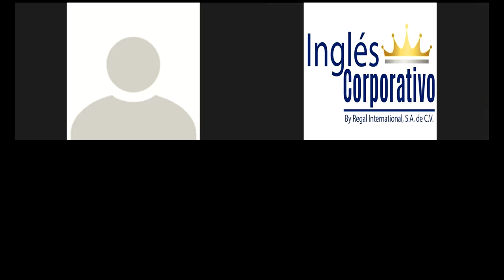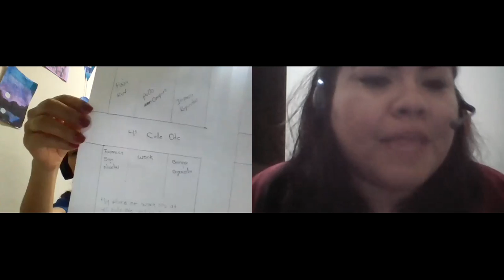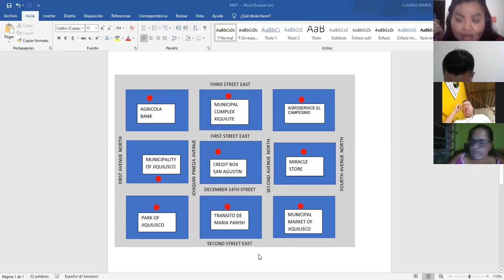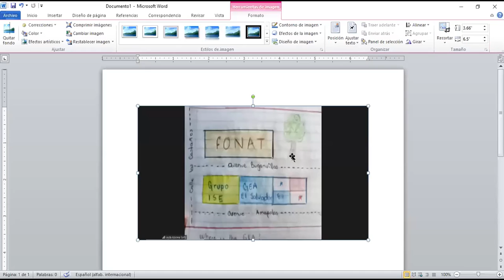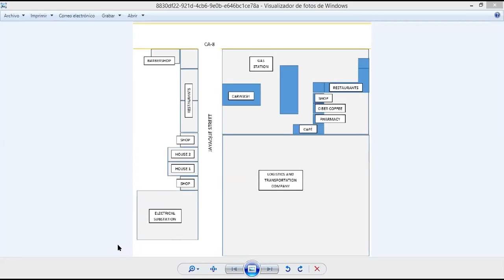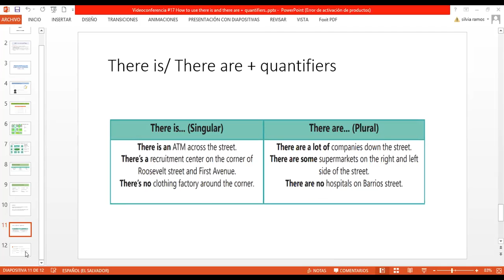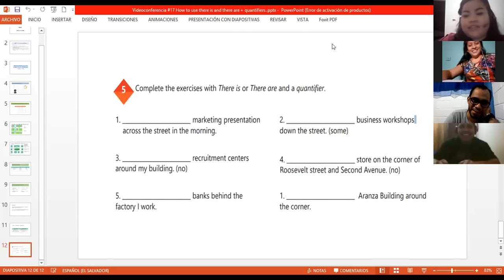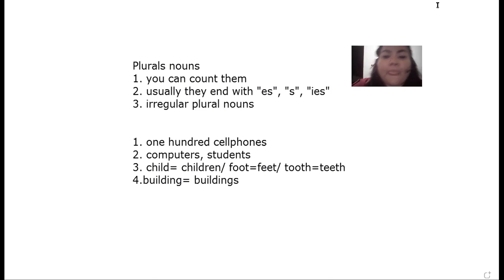Ingles Corporativo-Videoconferencia #17 How to use there is and there are +quantifiers